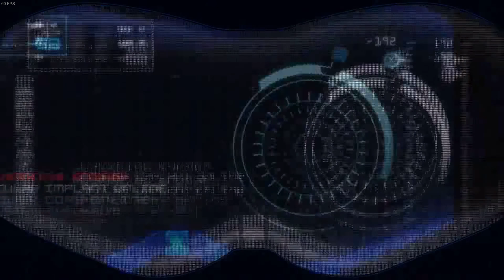Mortal Kombat 9 - Story mode - Chapter 14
Enjoy! :D